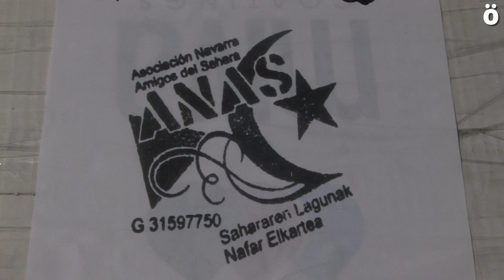Agur hunkigarria uda honetan Nafarroan izan diren Saharako umeei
Gaur Tindufeko kanpamenduetara abiatu dira uda honetan Nafarroan izan diren Saharako haurrak. Bi autobusetan Bilboko aireporturako bidea hartu eta handik etxera bueltatuko dira gure artean hilabete eskas pasa ondoren. Haur guztiak, bat ezik: abendura arte geratuko den umeari ebakuntza bat eginen diote Nafarroako ospitalean.